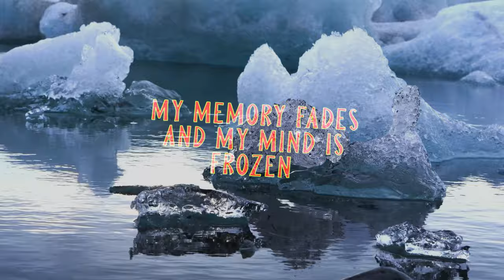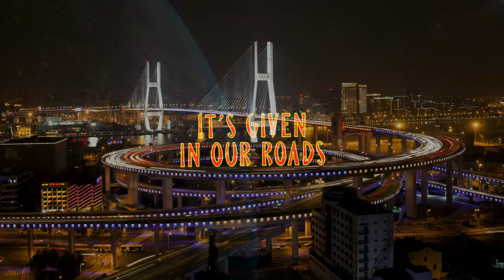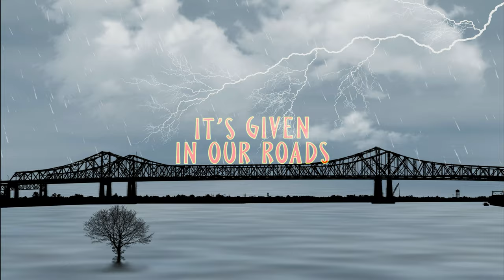You're Not Alone | Starship Gazelle | Indie Pop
With soaring melodies, intimate lyrics, and a keen sense of imagination, Starship Gazelle is breathing new life into the indie folk genre.  The brainchild of San Francisco based singer/songwriter
(Shar Rangreza), Starship Gazelle delves deeply into themes of nature and humanity to breathtaking effect.

Lyric Video by Aelieve_Lyric @ Fiverr